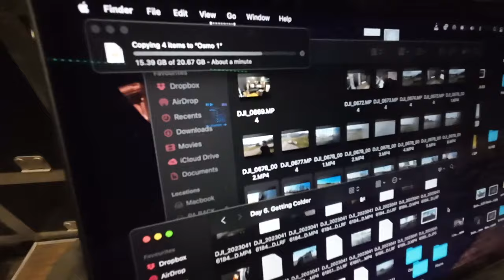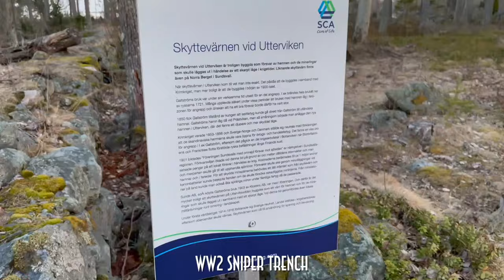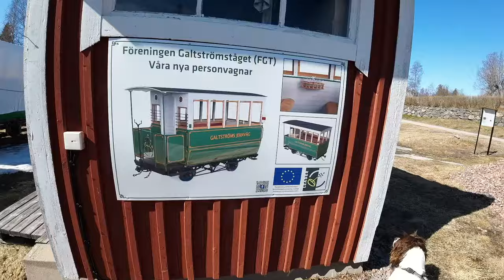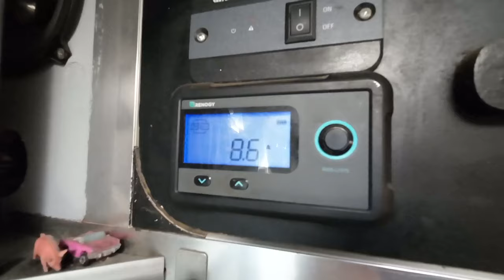Camping by the Baltic - Ep.3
I take a day off travelling to camp out and chill next to the Baltic sea. After being knocked by my internal monologue I was struggling to get focus back, the following day suffered as a result as I missed a turning that put me miles off course. But, as is the way on these types of trips, it wasn't all bad, almost like it was meant to happen and I had my spirits lifted by some unlikely characters, followed by finding a beautiful park up to just stop for a rest and re-group.

Series Description:
This series will cover 2 stories, one is your usual Vanlife travel vlog, the other is very different.
Things were not going so well behind the veneer of online presence. A build up of adverse situations both public and private culminated into somewhat of a derail.
I needed an out, a reset, so I set off on anover-due journey in my self converted Sprinter Ambulance to ascertain the source of my issues. It worked back in 2018 when I first set off in this old battered truck and embarked into Vanlife, so maybe it could work again now.
I had a destination in mind but no other plan from there, just like I used to. Maybe along the way I'd get jolted back onto the rails I'd managed to fall off.

Music in order:
Empty Sky - Wanderer’s trove
Youth (instrumental) Pandora’s
Haystack - Biddy Sullivan
Gotta - Smartface
Temporary stop - Jay Varton
Emulsion - Luke Gavin
Everything will fade - Eva Air
Veil of tears - Aerian
You Are Loved - Sam Eber
There’s a new day - Steffan Carlen
I will remember - Cody Francis
Imaginary Answer - Hanna Lindgren